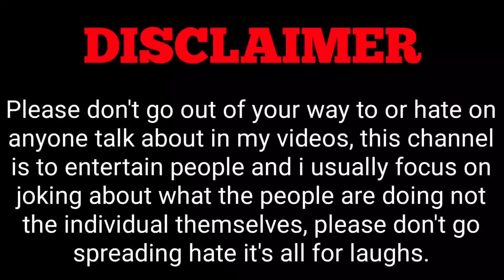India vs North America events battle || Garena free fire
India vs North America events battle ||  🇮🇳 vs 🇺🇸 || Garena free fire @Skylord69

1. 24kGoldn - Mood ❣️ (FreeFire Highlights)

2. SAMSUNG A3,A5,A6,A7,J2,J5,J7,S5,S6,S7,S9,A10,A20,A30,A50,FF.

3. Killval - So Long (MODE ROUK FF, Apelapato999)

TAGS:!

Your Question 👇

(1) Ajju bhai roast

(2) Ajju bhai exposed

(3) Total gaming exposed

(5) Total gaming roast

(6) Amit bhai roast

(7) Amit bhai exposed

(8) Desi gamer roast

(9) Desi gamer exposed

(10) Gyan gaming roast

(11) Gyan bhai roast

(12) Skylord roast

(13) Skylord exposed

(14) Free fire roast

(15) 9 years audience roast

(16) pahadi gamer roast

(17) pahadi gamer exposed

(18) As gaming roast

(19) As gaming exposed

(20) Swam roast

(21) Swam exposed

(22) 2b gamer roast

(23) 2b gamer exposed

(24) Ff2 roast

(25) Ff2 exposed

(26) Demon army roast

(27) Demon army exposed

(28) Luffy op roast

(29) Luffy op exposed

(30) Lokesh gamer roast

(31) Lokesh gamer exposed

(32) Gamer roast star roast

(33) Gamer roast star exposed

(34) Noob gamer bbf roast

(35) Noob gamer bbf exposed

(36) Bindass laila roast

(37) Bindass laila exposed

(39) Jonty gaming roast

(40) Jonty gaming exposed

(41) Kabir gaming roast

(42) Kabir gaming exposed

(43) Payal zone roast

(44) Payal zone exposed

(45) Carryminati roast

(46) Carryminati exposed

(47) Ungraduate gamer roast

(48) Ungraduate gamer exposed

(49) Ankush ff roast

(50) Ankush ff exposed

(51) Ajju bhai react on 9 years audience

(52) Gyan gaming react on 9 years audience

(53) Amit bhai react on 9 years audience

(54) skylord react on 9 years audience

(55) Ajju bhai react on DJ Alok public

(56) Gyan gaming react on DJ Alok public

(57) Amit bhai react on DJ Alok public

(58) skylord react on DJ Alok public

(59) Free fire roast video

(60) Ff roast video

tags👍

free fire
free fire new redeem code
free fire tri series redeem code for india
free fire redeem code today 12 april
free fire indian server vs north american server
india vs america free fire
free fire tri series redeem code bangladesh
india vs mexico free fire
india vs brazil free fire